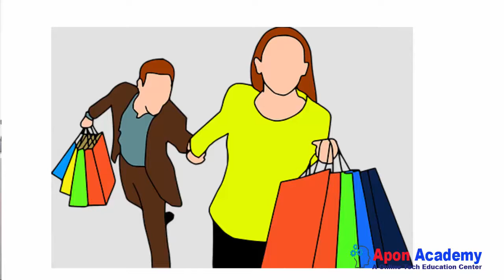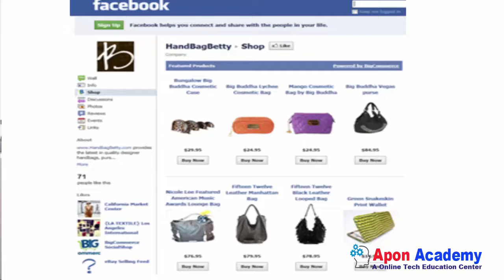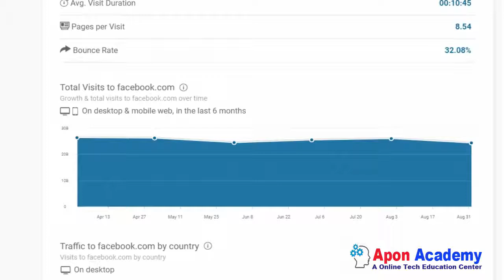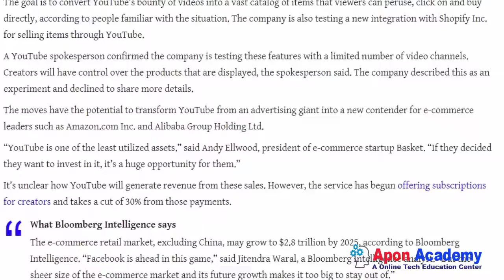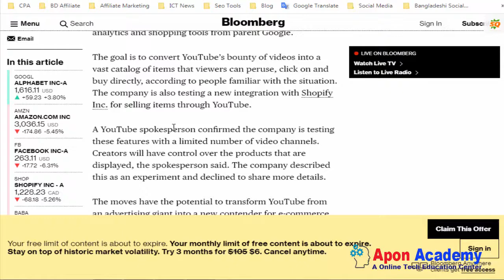Youtube Shopping | Make Money on Youtube E-commerce | Google Plans to Make YouTube a Major Shopping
বিশ্বের সবচেয়ে বড় টেক জায়ান্ট গুগল, ইউটিউবকে আরো গতিশীল ও উন্নত করার জন্যই,  ই-কমার্স ইন্ট্রিগেশন করার উদ্যোগ নিয়েছে। যার প্রাথমিক নাম দিয়েছে ইউটিউব শপিং। ইউটিউব ২০০৫ সালে যাত্রা শুরু করেন, এরপর ২০০৬ সালে গুগল ১.৬৫ বিলিয়ন ডলার দিয়ে ইউটিউবকে কিনে নেন। ইউটিউবকে অধিগ্রহণের পর থেকে প্রতিনিয়ত আপডেট করে যাচ্ছে গুগল। ইউটিউব ভিডিও শেয়ারিং প্লাটফর্ম হওয়াতে খুব দ্রুত মানুষের কাছে গ্রহন  যোগ্যতা পায় তাই এর বর্তমান গ্লোবাল রাঙ্ক দুই।